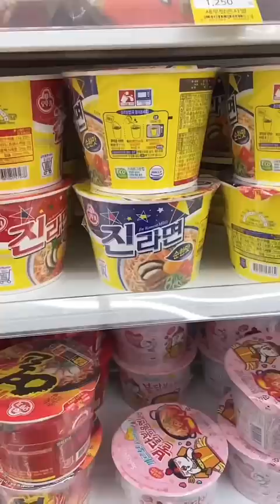Making My Fave Samyang Carbonara Spicy Fire Noodles Combo at a Korean Convenience Store